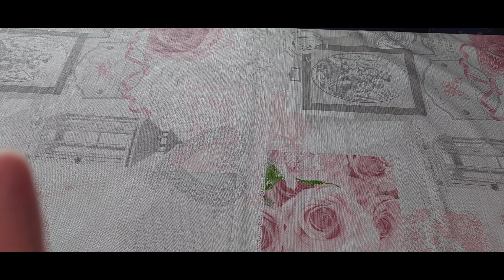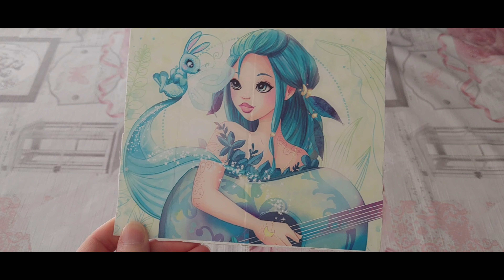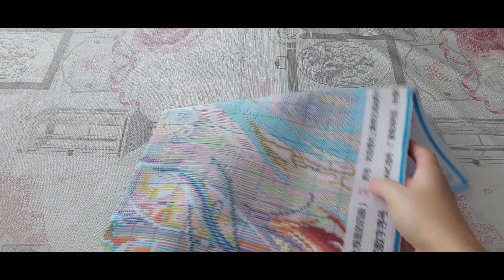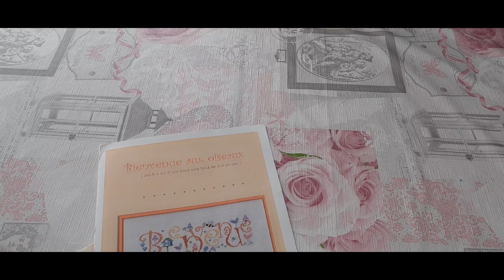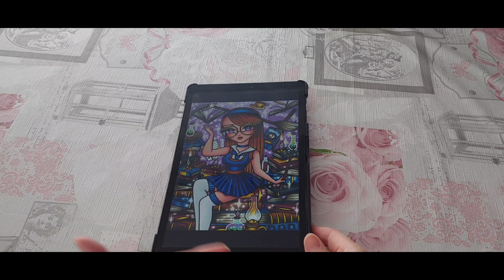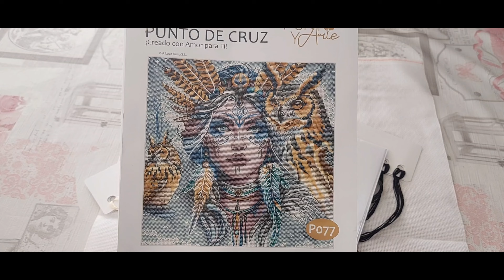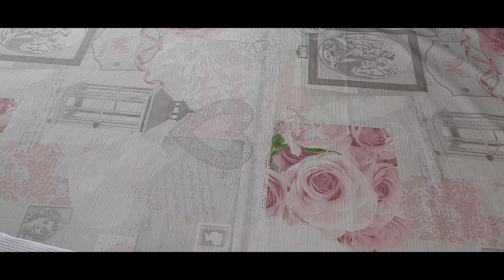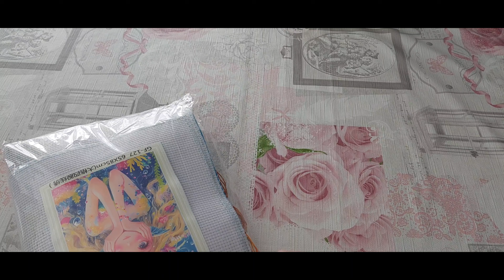Flosstube 🇨🇵 mes avancées en point de croix 🪡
Groupe que j'ai créé pour suivre nos avancées sur les toiles KS Cross stitch 👇👇🪡

Groupe Facebook @Mimiketsesloisirscreatifs & @minimeuhpetitescroix

chaîne Youtube mentionnées dans la vidéo 👇🥰

Lien fils Aliexpress 👇🪡

⚠️⚠️ Si vous passez une commande de fils, n'oubliez pas d'envoyer la liste de fils avec les quantités, par message privé au vendeur ⚠️⚠️

Lien toile sorcière 🧙‍♀️ 🐱 👇

Toiles filles marque KCO en unboxing 👇🥰

Toile calendrier du printemps 👇🩷

Toile summer in quilt 👇🥰

Toile Ariel 9CT 👇🥰🌹

Toiles présentées en fin de vidéo 👇🥰

Toile KS crossstitch  en 16CT 👇🥰

Toile Falling Alice de @chibihour6816 👇🥰

Toile Punto y Arte 👇🥰